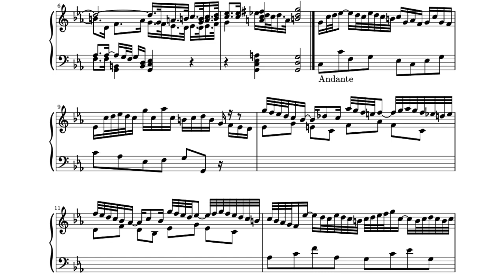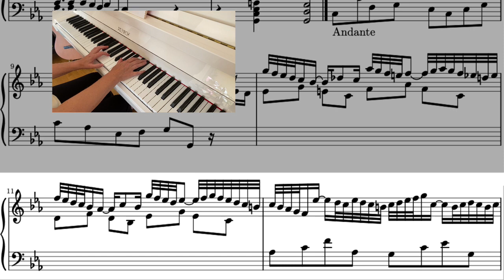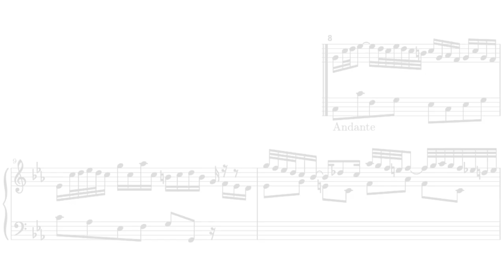Mieux écouter pour mieux jouer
Comment écouter pour mieux jouer ou chanter ?

Dans cette vidéo, je vous montre comment connecter son oreille, en ajoutant une nouvelle dimension à sa musicalité.